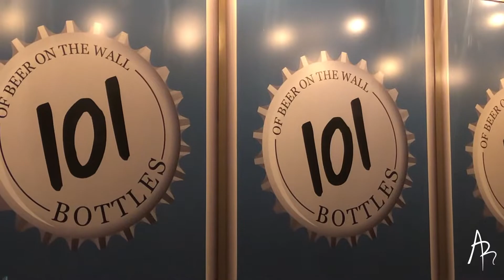Thirstay Thursday No. 1- GOT & Podcasts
First episode of Thirstay Thursdays, a show where I talk about what's going on in the world and topics I find interesting.

My 2019 KIT for 2019 for Videography & Vlogs:
My Vlog Camera (Refurbished)
My Vlog Camera (New)
Wide Angle Lens
Camera Tripod
Camera Large Tripod
Camera Microphone
SD Card

My 2019 Wishlist:

Camera Bag
GoPro Hero 7
More Obtainable Drone
Dream Camera
Dream Mirrorless Camera
Dream Zoom Lense
Dream Wide Angle Lens
Crazy Bendy Tripod
Dream Camera Microphone